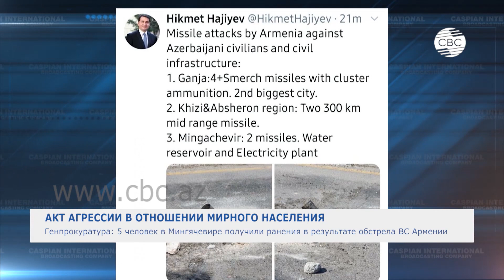Генпрокуратура: 5 человек в Мингячевире получили ранения в результате армянского обстрела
Вооруженные силы Армении продолжают акты агрессии в отношении мирного населения. Города Мингячевир и Тертер подверглись огневому поражению ракетами со стороны вооруженных сил Армении, есть раненые. Об этом сообщило министерство обороны Азербайджана.

По данным генпрокуратуры, в результате попадания ракеты в частный дом в Мингячевире, 5 человек получили ранения и были госпитализированы с различными травмами, дому нанесен серьезный ущерб.  Заведующий отделом по вопросам внешней политики Администрации Президента Хикмет Гаджиев на своей странице в Twitter также сообщил, что по районам Хызы и Абшерон были выпущены две ракеты средней дальности с расстоянием полета 300 км.